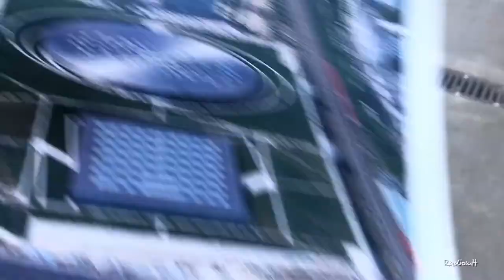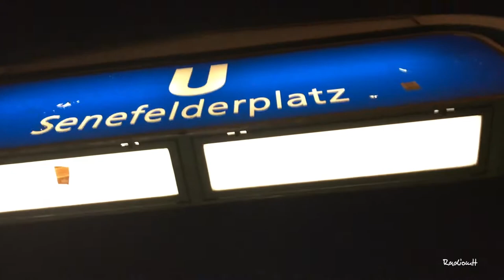Radiomtt im Untergrund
Mit Radiomtt in den Untergrund: Stationen zwischen Landsberger Allee, Pfefferberg, Potsdamer Platz und Südkreuz. Der französische Architekt Dominique Perrault erklärt, wie man das Städtchen wieder urbaner, menschlicher macht, indem man Funktionen intelligent anordnet.